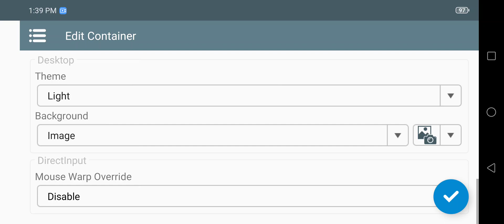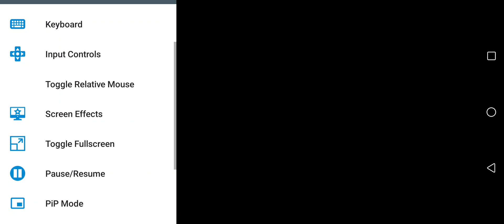Cyberpunk 2077 PC Gameplay | Winlator Ludashi 2.6.1 | SD 8 Gen 2